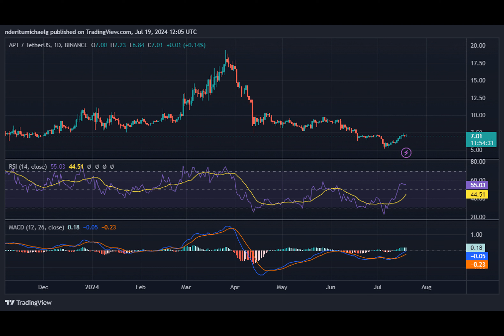Aptos stablecoins gain $39.5 mln in 7 days: Impact on APT?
Total value locked has been instrumental in underscoring Aptos’ growth. As is the case for many other crypto protocols, the TVL regressed since April, after previously indicating robust recovery in Q1 2024.